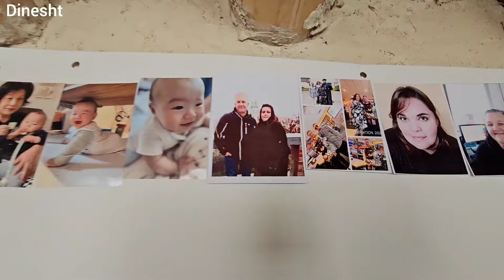"Mother-in-Law's Machinations: The Sinister Scheme for Son's Freedom"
Anis's insistence that she does not consent to the release of her unfaithful husband could have further fueled her mother-in-law's anger. Enis's refusal to forgive or reject her husband's betrayal may have intensified her mother's anger. The mother-in-law may see Ennis' lack of consent as another form of justice, as she believes that her daughter-in-law should be forced to reconcile with someone who betrayed her trust. Furthermore, the bee-man's implication goes nowhere, adding to Ennis' and the mother-in-law's frustration. This suggests that potential evidence or information that could have supported their case was not revealed or ignored, resulting in a lack of justice in their eyes. In the previous episodes, you saw the evil intervention of her mother-in-law and the bringing of a second wife by her unfaithful husband. Enis then decides to leave her husband's house forever and divorce her unfaithful husband.
Ms. Ennis is concerned about gaining legal custody of her children. Welcome to Dinesht Channel, where we celebrate the indomitable spirit and perseverance of a nomadic single mother. Our stories are inspired by the real-life journey of this brave woman who has faced huge challenges like break-ups and family issues. She left her home to protect her children from the harsh family environment, which is an example of the deep devotion of mothers to their children.
# Anis
nomadic life
# Family conflict
mountain house
resistant mother
Treacherous husband
Evil mother-in-law
Life in difficult conditions
Adventure in the mountains
# Zoha